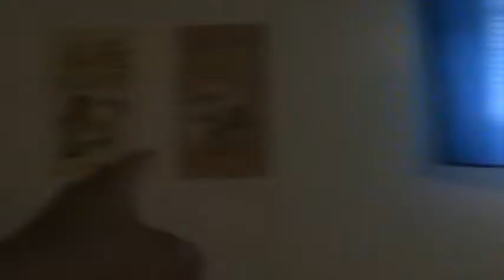WE'RE MOVING!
After Izzy hears the news that he's moving out, He starts to go throught depression.

2 follow my instragram,facebook,vine,and twitter
3 Comment something nice, hater will be automatically out of this content
4 Like the video
5 GoodLuck

Musically:Izzy_Sobers